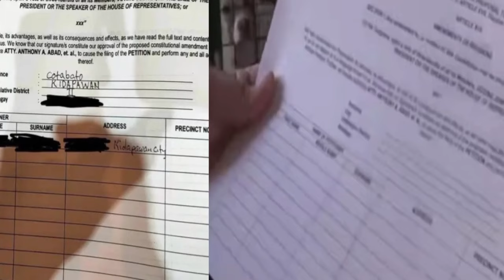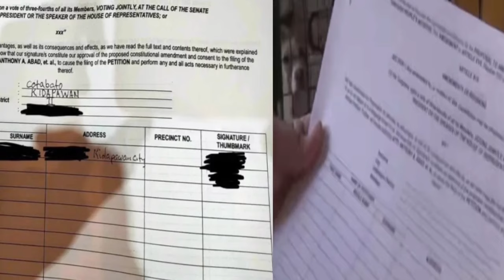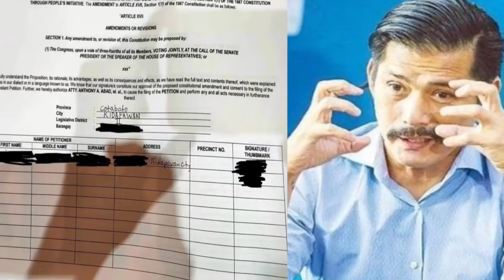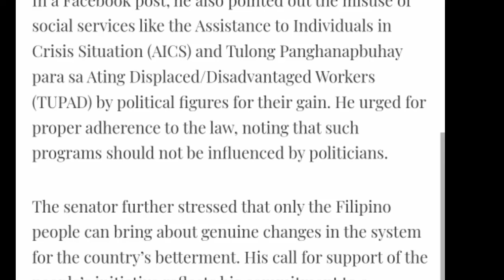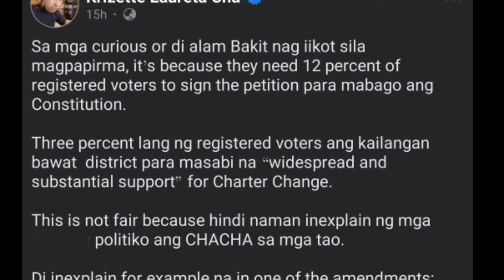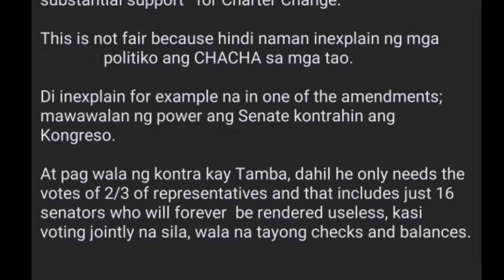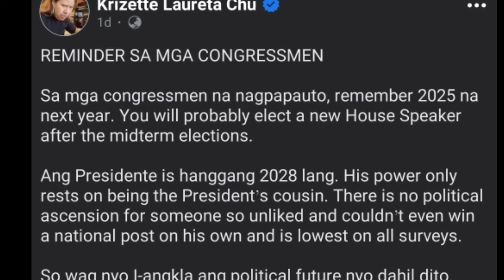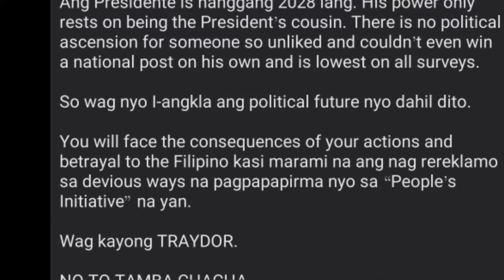SEN. ROBIN PADILLA PINUKSA ANG MGA KONGRESTANG NAG PASIMUNO NG "SIGNATURE BUYING"